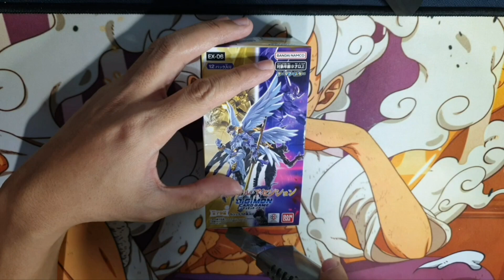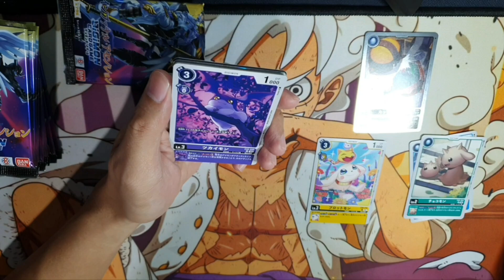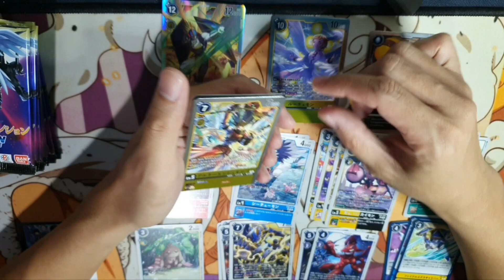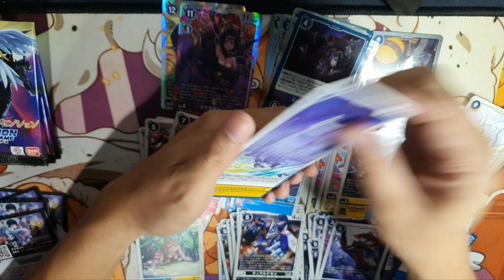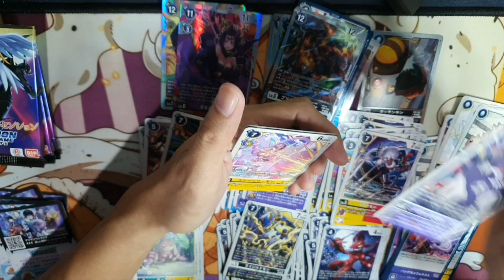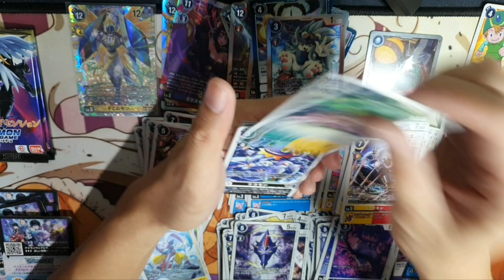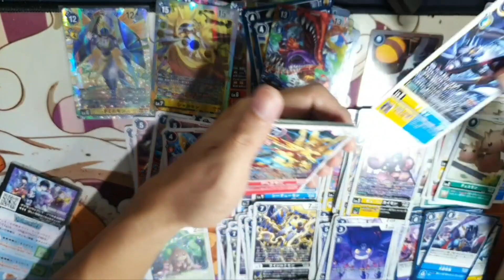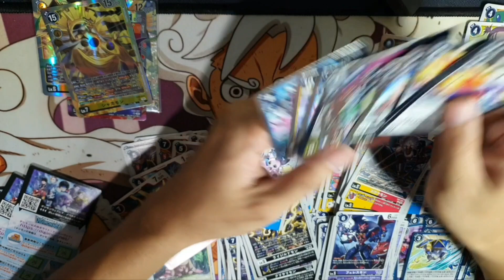Digimon Card Game Unboxing - EX6 Infernal Ascension